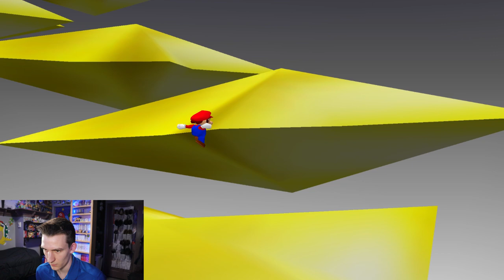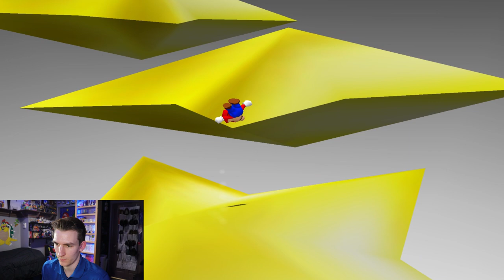IMPOSSIBLE Mario 64 ROM Hack tortures me.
I don't get to sleep until I beat the incredibly difficult ROM hack for Super Mario 64; Only Up 64.